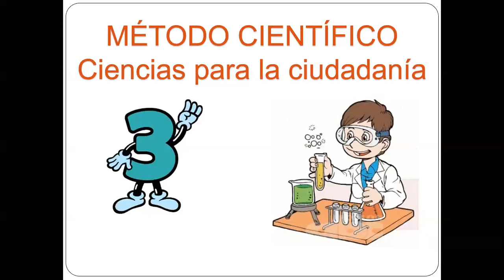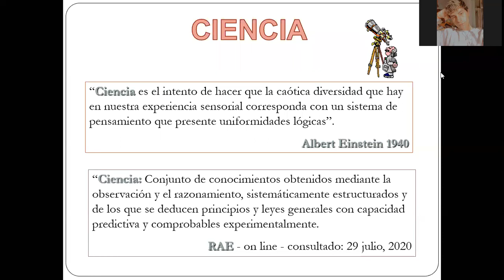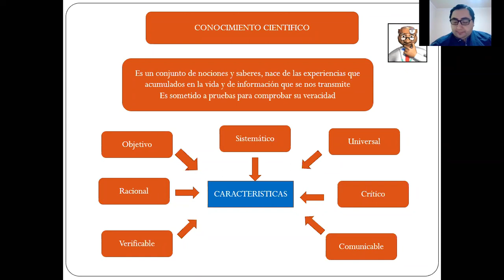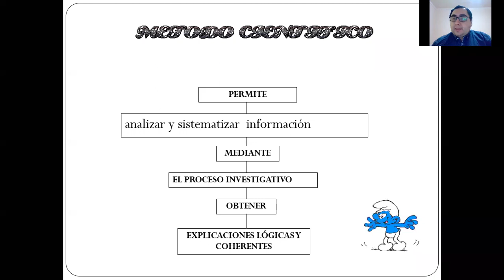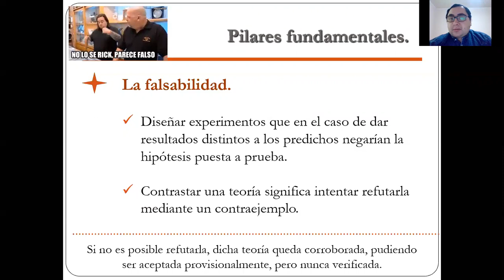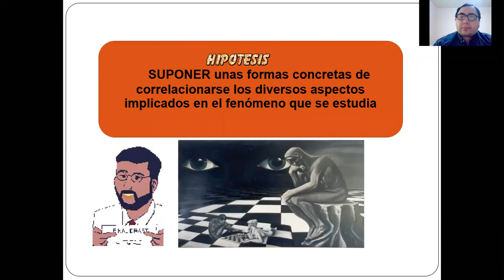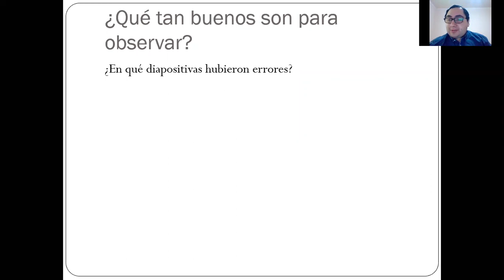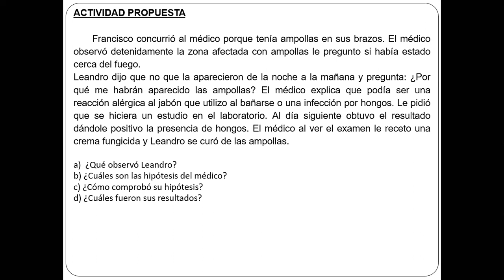III Medio - Método científico - Ciencias para la ciudadanía